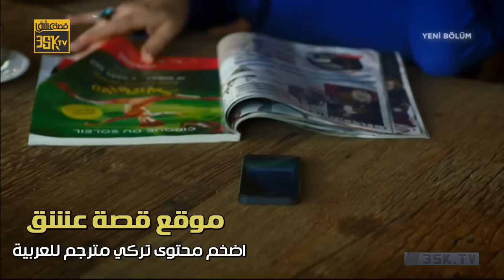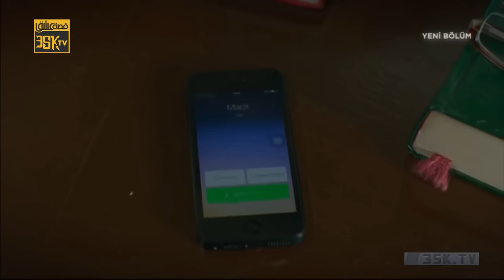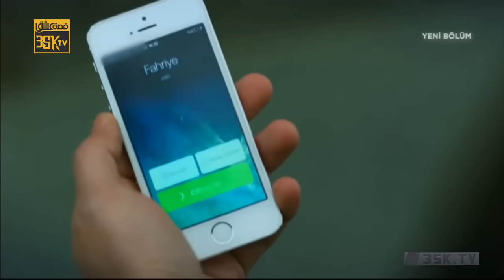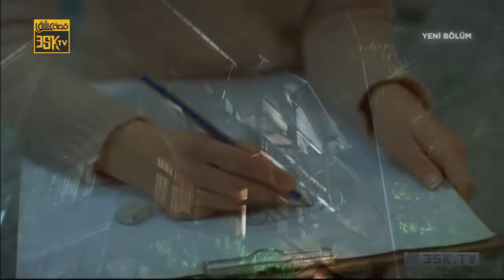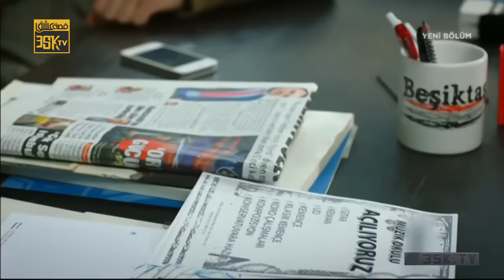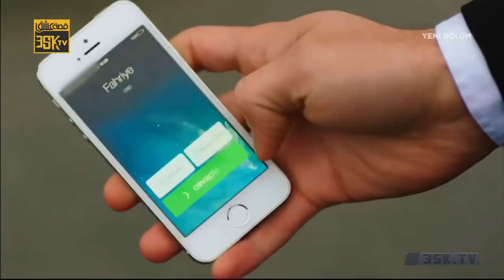فاتح حربية الحلقة 26 | ترجمة إلى العربية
سنة الإنتـــآج : ٢٠١٣ - ٢٠١٤

القناة العارضة : SHOWTV
المسلسل مقتبس من رواية بنفس الاسم للكاتب الشهير Peyami Safa
وهي تتناول الفرق بين الحضارة الشرقية و الغربية
اسم المسلسل يرمز الى منطقتين في اسطنبول
الاولى هي الفاتح و هي المنطقة القديمة او الشعبية و الثانية الحربية او منطقة بيوغلو و التي ترمز الى
مكان دخول الحضارة الغربية الى المدينة
تدور احداث المسلسل حول البطلة ناريمان التي تعيش في منطقة شعبية في اسطنبول
مع والدها و عمتها و لم تعرف طول حياتها عالما غير العالم الذي تعيش فيه
تركت الجامعة في سنتها الثالثة كي تمارس شغفها الحقيقي و هو الرسم
و لديها حبيب منذ الطفولة ( شيناسي ) و اللذي ايضا لما تعرف سواه كحبيب
و لكن دائما تحس بفضول تجاه مايحدث خارج الحي الشعبي الذي تعيش فيه
و تريد الخروج من هذا العالم المحدود
وتاتيها الفرصة لذلك عندما تدعوها ابنة خالها الغنية لحضور حفل للطبقة الراقية
وهناك تتعرف على ماجد و يتغير مسرى حياتها تماما

بطولة :
الممثلة (( Neslihan Atagül ))

والممثل (( Kadir Doğulu ))

والممثل (( Yunus Emre Yıldırımer ))

مشــاهدة ممتعة